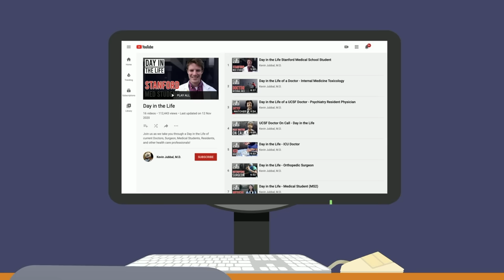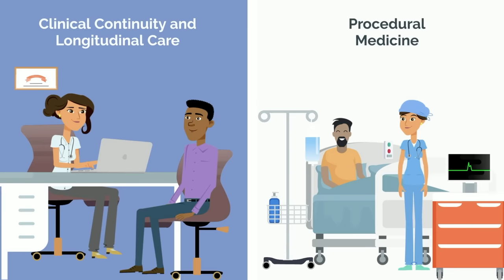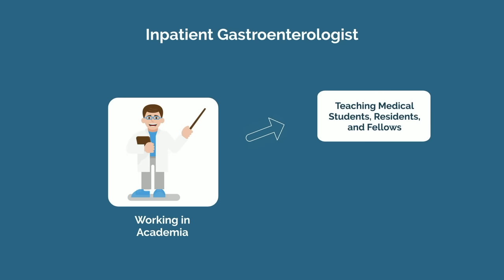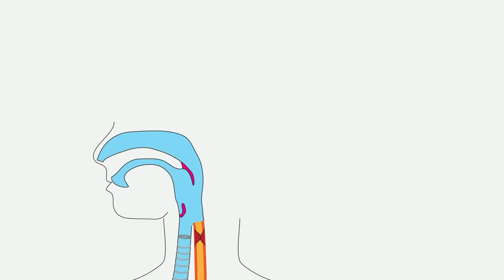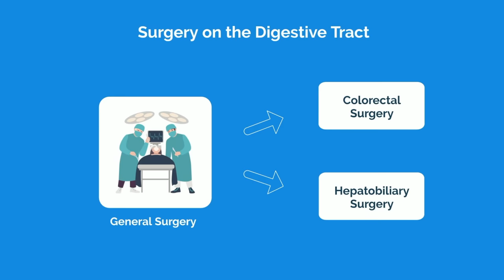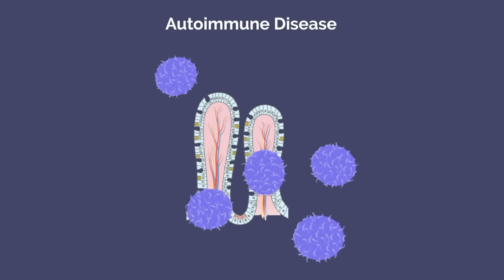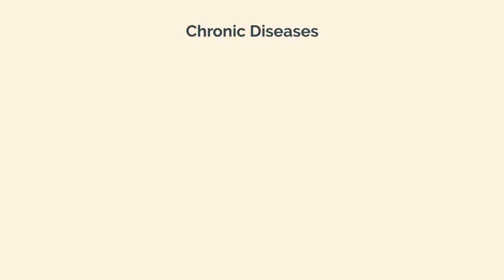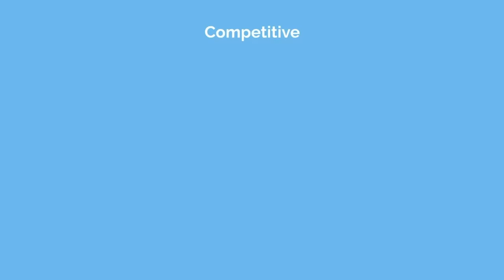So You Want to Be a GASTROENTEROLOGIST [Ep. 21]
So you want to be a gastroenterologist. You like the idea of poop, the digestive tract, and more poop. Let's debunk the public perception myths, and give it to you straight. This is the reality of gastroenterology.

Thanks to Dr. Jonathan Kung for helping in the creation of this video! Show him some love on Instagram

TIME STAMPS:
00:00 - Introduction
00:44 - What is Gastroenterology?
03:24 - Academic vs Community vs Private Practice
04:24 - Outpatient vs Inpatient
05:42 - Misconceptions about Gastroenterology
06:47 - How to Become a Gastroenterologist
08:51 - Subspecialties within Gastroenterology
09:06 - Interventional/Advanced Endoscopy
10:08 - Inflammatory Bowel Disease
10:41 - Hepatology & Transplant Hepatology
11:14 - Motility
11:53 - What You'll Love About Gastroenterology
12:57 - What You Won't Love About Gastroenterology
14:17 - Should You Become a Gastroenterologist?